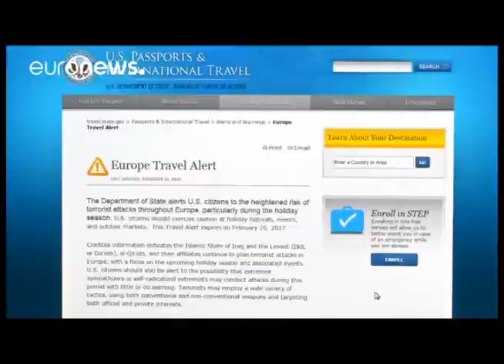NIEUWS1 23 nov 2016